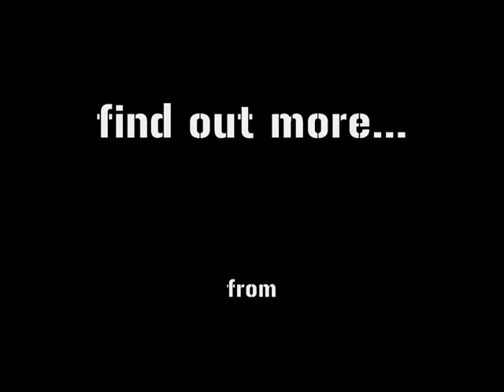Battery Charging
PART 7.  Battery Charging, 7.2 volt 4,000 mAh re-chargable battery